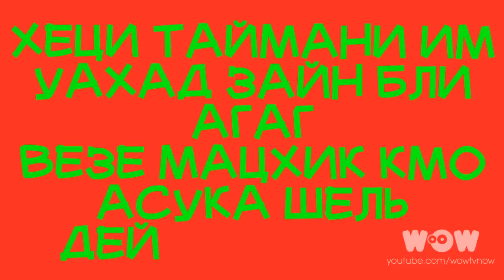Zvika Brand Ft. 69 & Jah B - Potahat Tik (Official video)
Видео Zvika Brand Ft. 69 & Jah B на известную песню "Potahat Tik"
Установи эту мелодию на гудок:
Мегафон: на входящие вызовы 322832 на номер 7790, на исходящий вызов 322832 на номер 6690
Билайн: 043653 на номер 0770
Самые яркие премьеры клипов любимых артистов на WOW TV!